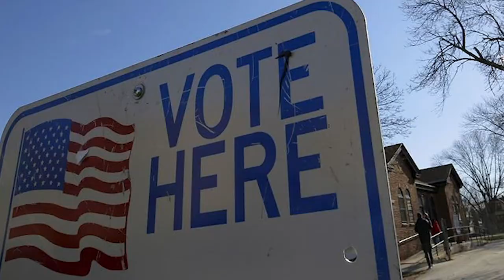Eleição presidencial nos EUA o que esperar após a pandemia? | EDCC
Nesse vídeo recebemos a professora Cristina Pecequilo para um bate papo sobre política e eleições nos Estados Unidos. O que esperar da corrida presidencial em plena crise do coronavírus? Quais as perspectivas de vitória de Donald Trump? Quem será o concorrente democrata? Para saber as respostas dessas e outras questões, confira a nossa entrevista!

Link dos Livros: